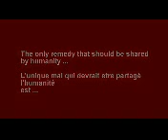Happiness With Smile